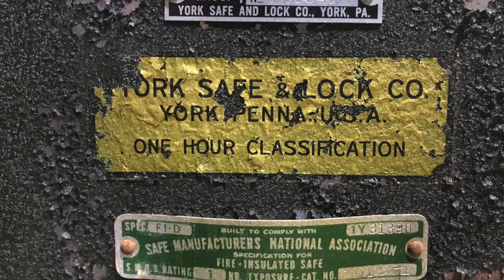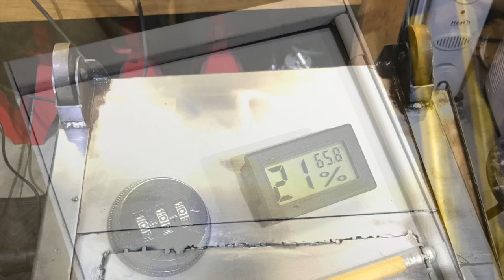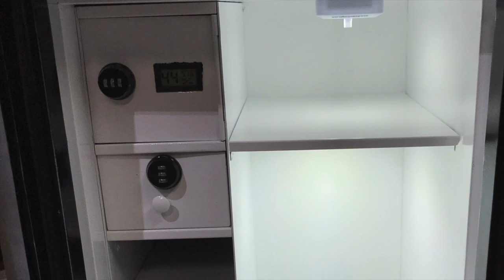York Safe Crack & Restoration 💰 | Restorations Philippines | TORINO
My safecrack & restoration of a York and Company Safe. This video is part of my Restoration playlist. This York Company Safe Crack restoration is more of a slide show than video.